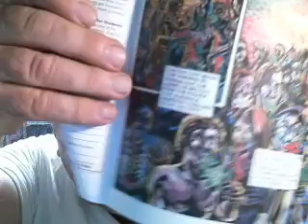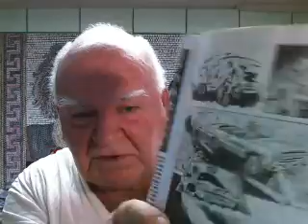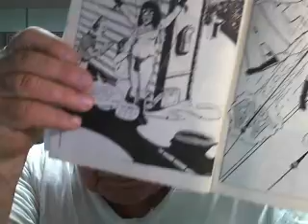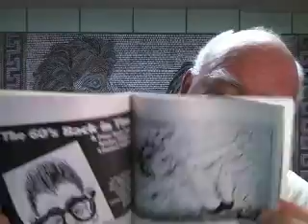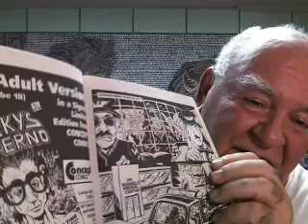A VIDEO ABOUT THE COMICS AND SUB ASHOTATLIFE THANKS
MADE THIS SO ANYONE THINKING ABOUT ME SENDING THEM COPIES OF THESE COMICS CAN SEE WHAT THEY ARE ALL ABOUT, SPECIAL THANKS TO ASHOTATLIFE FOR THE ENTERTAINING VIDEOS.